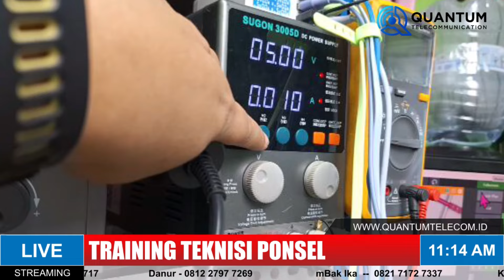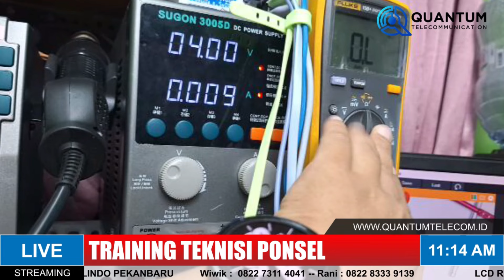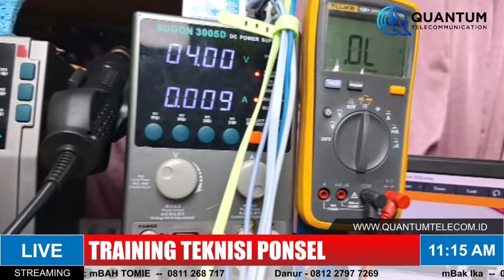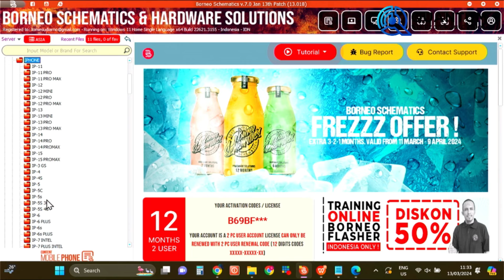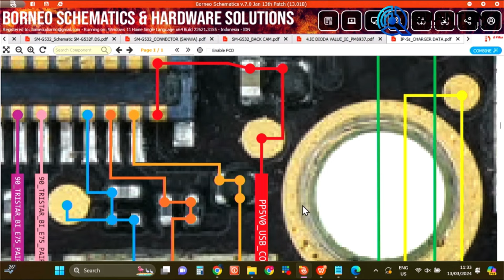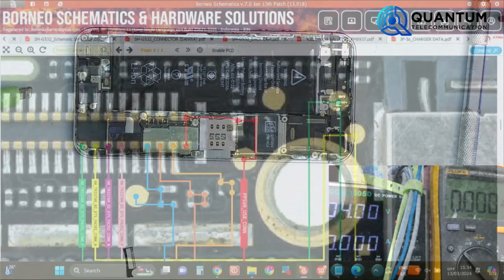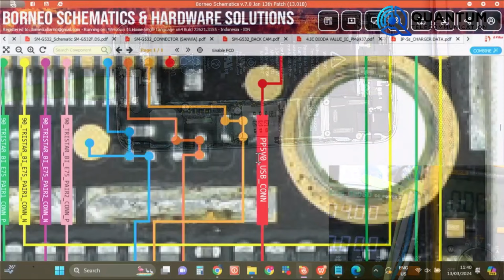Analisa Ponsel Matot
Analisa Iphone 5 Mati Total

jika ingin ikut kursus kelas Online / Offline hubungi Admin kami

LPK QUANTUM TELECOMMUNICATION
Lembaga Kursus Teknisi Ponsel

MATERI HARDWARE
• Penggunaan Alat Service
• Pemahaman Skema Jalur & Cara Kerja Komponen
• Troubleshooting dan Bedah Kasus Kerusakan

MATERI SOFTWARE
• Pemahaman Tool Software
• Cara penggunaan Box Flashing
• Cara Flashing, Unlock, Perbaikan IMEI
• Pemahaman Tentang EMMC, EMCP, UFS
• Perbaikan kerusakan Software

BENEFIT
1. Dilatih oleh instruktur profesional yang berpengalaman
2. GRATIS Copy Schematic & Firmware
3. Alumni Bebas Konsultasi Selamanya
4. BONUS materi Bisnis / Scale Up usaha
5. Sertifikat pelatihan
6. Kaos Official Quantum
7. GRATIS Mengulang di Kelas Berikutnya

FASILITAS
1. Mess (kamar AC) bagi peserta dari luar kota Semarang
2. Dapur umum dan Peralatan masak
3. GRATIS Wifi 24 JAM
4. Diluar Jam belajar bebas konsultasi

kelas Online 800.000
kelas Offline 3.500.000